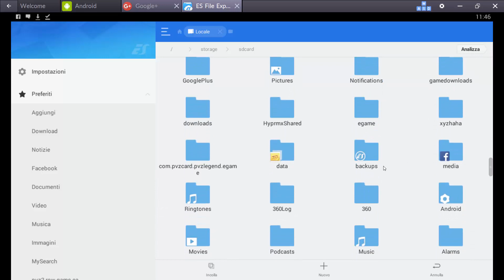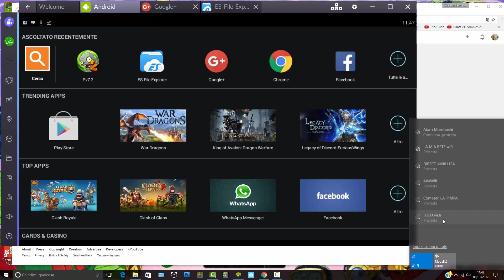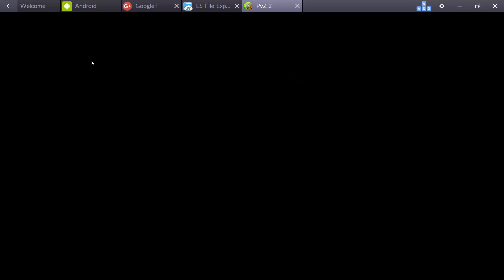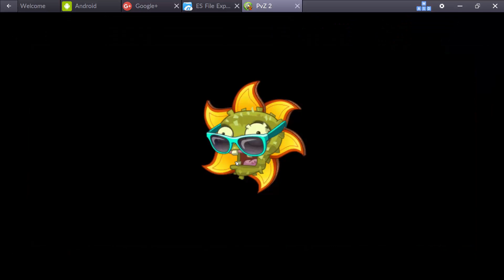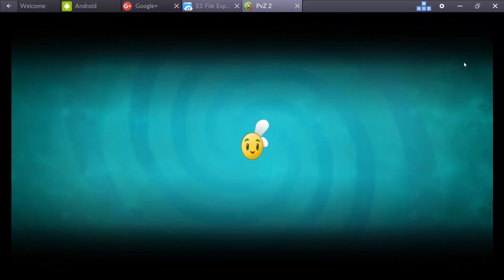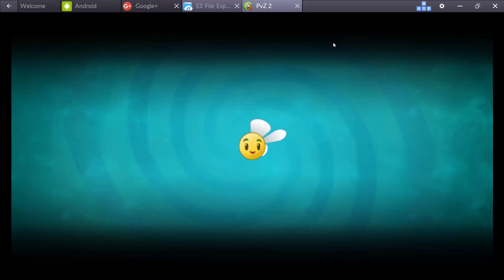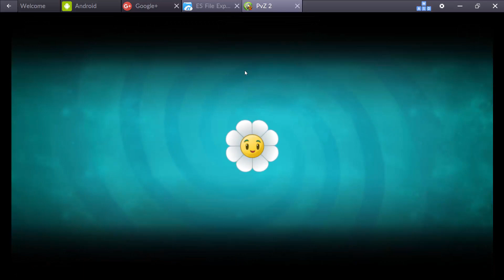plants vs zombies 2 hack for store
pinata fire plants, pinata mushrooms, pinata suns plants, pinata elettric plants ,pinata colds plants ,pinata explosive plants ,pinata fruits plants ,pinata green plants and pinata nuts sorry i dont like missile toe ! The wasabi whisp is greatest premium plant favorite of 2016 :D